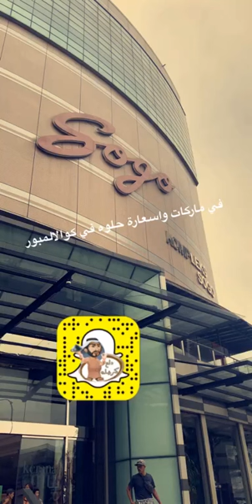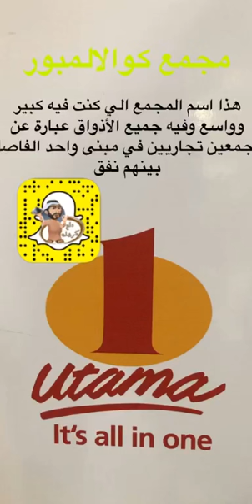أسواق ماليزيا كوالالمبور 2019